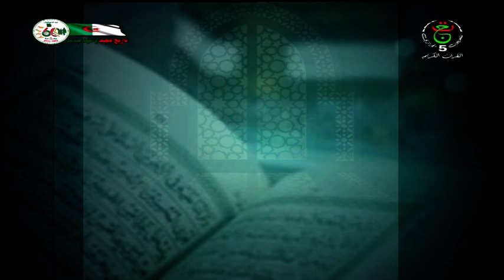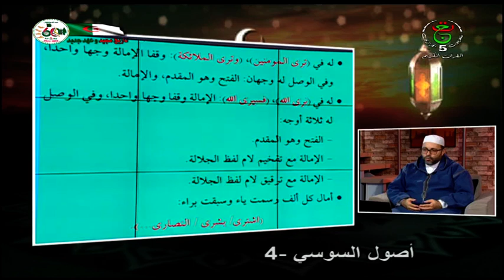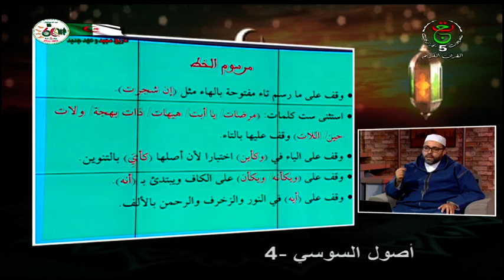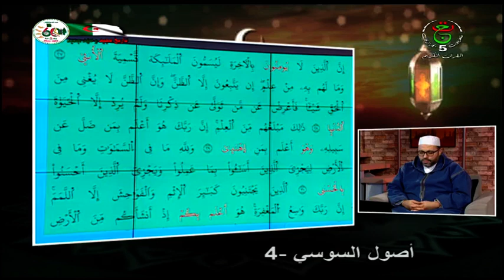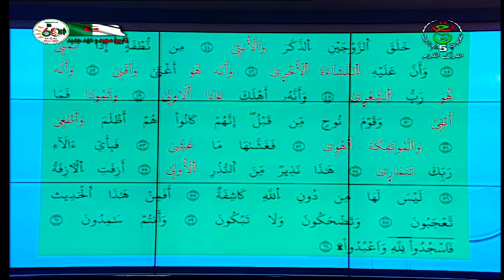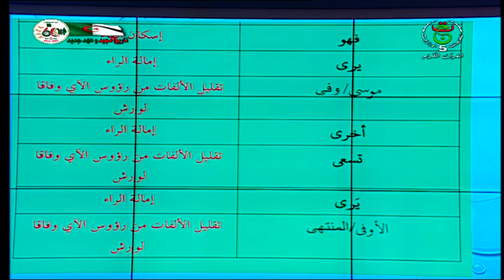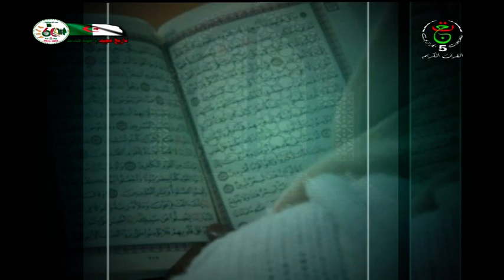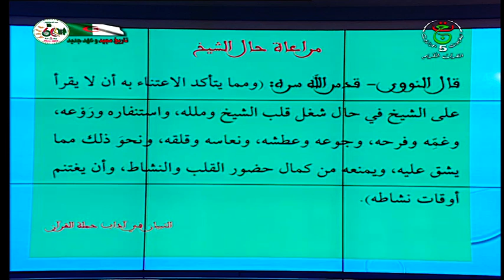التسهيل لقراءة التنزيل ـ مراعاة حال الشيخ